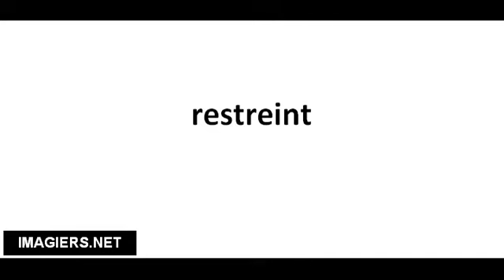Pronuncia corretta restreint